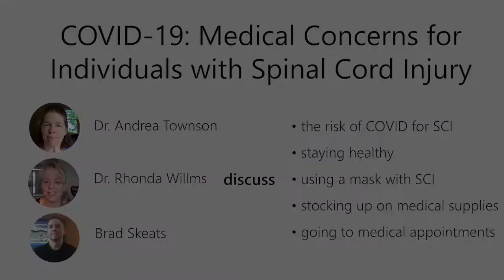COVID-19: Medical Concerns for Individuals With Spinal Cord Injury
Many individuals with a spinal cord injury may face additional worries about the COVID-19 pandemic. In this video, two SCI physicians address the risk of COVID for individuals with SCI, methods to stay healthy, and what you should do about attending medical appointments and collecting medical supplies during this time.

*Timestamps*
00:00 Introductions
01:36 Am I at higher risk of getting COVID-19 if I have SCI?
02:49 What can I do to stay safe?
04:53 Can my wheelchair pick up COVID-19?
06:09 Are there negative consequences to wearing masks if I have an SCI?
09:01 What are ways to put on a mask with SCI?
12:42 Stocking up on medical supplies
13:40 Going to medical appointments during COVID-19
15:58 What to do if you think you may have contracted COVID-19
17:56 Alternatives if you are unable to access pain medications
20:37 How do I know what COVID-19 resources are trustworthy? What are some good sources for COVID-19 information?